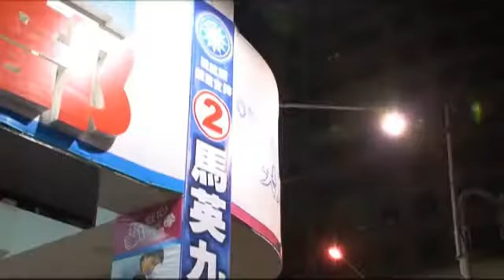馬英九或因未能履行承諾失去部分選票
BNN 廣播新聞網  台灣大選直擊